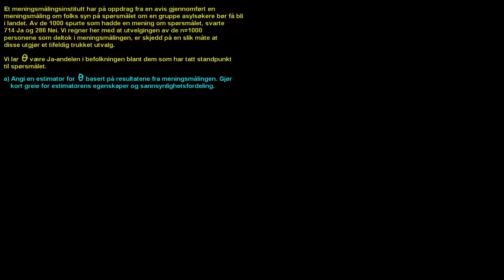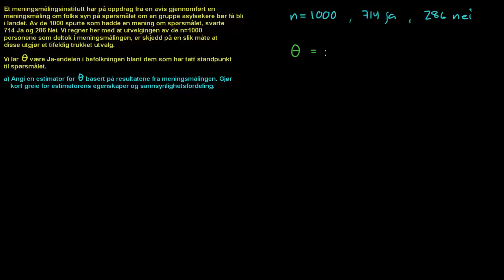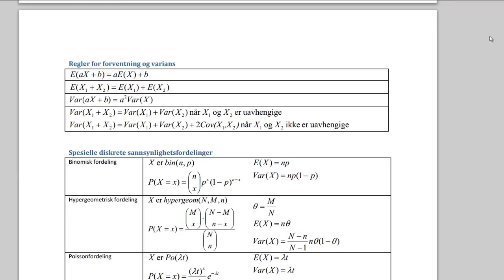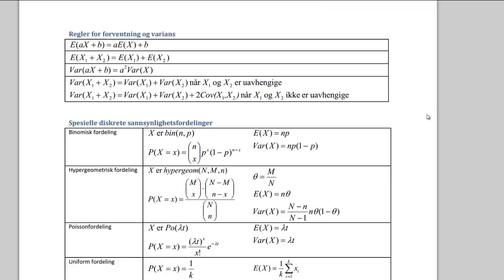11a - Estimasjon og konfidensintervall (Statistikk)